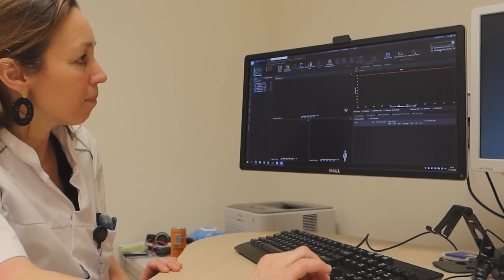HOE WERKT BESTRALEN EN UITLEG RADIOTHERAPEUT-ONCOLOOG || #475 || MIJN BORST HEEFT KANKER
In deze video kreeg ik de kans om jullie het bestralingsapparaat te laten zien en heb ik een gesprek met mijn radiotherapeut-oncoloog Gabrielle Speijer waar zijn mijn bestralingsplan doorneemt.